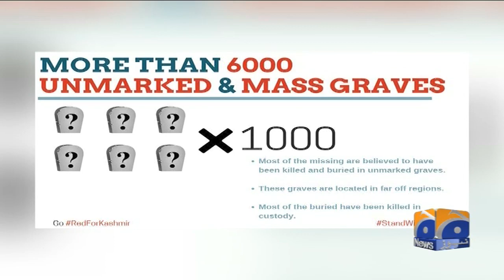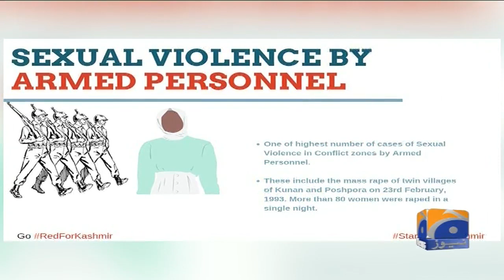Maroof Australian column navees CJ Werleman nay bharti zulm-o-jabar ko ujagar kiya